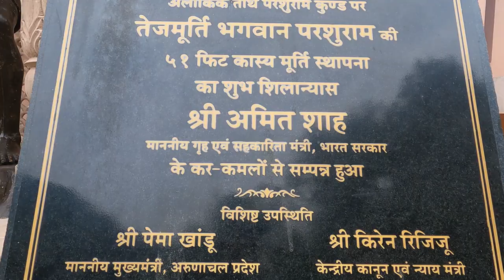Travelling To Parshuram Kund : A Famous Pilgrimage of North East India || Full Coverage | Must Visit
parshuramkund .Parashuram Kund is a Famous Shrine of North East India having national importance. In this video Mahant _Head Priest talking about Parshuram Kund and its on going development and his life experiences. Parshuram Kund is situated in the lowest reaches of Lohit River which is in the Lohit District of Arunachal Pradesh, India. This pilgrimage centre is abundantly blessed with scenic beauty having rich flora and fauna, hillocks mountains , lush green forest, Rivers. Video depicts Bhagwan Parshuram Statue unveiled by Hon'ble Home Minister Shri Amit Shah on 21st May 2022 It also focuses on Akhand Dhuni, Priests, Temples , Sathralayas ,Lohit River, Bridge , Kamlang River ,Wakro township. The holy place is situated 153kms away from the nearest railway station New Tinsukia and 22 kms away from the nearest Aiport Tezu.